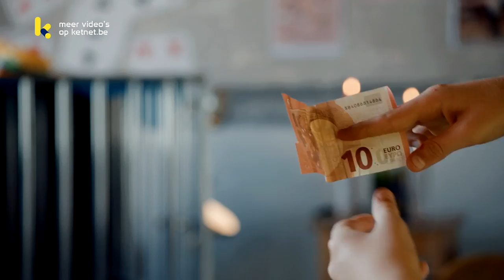Trix - Hoe steek je je vinger door een bankbiljet?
Hoe steek je je vinger door een bankbiljet?